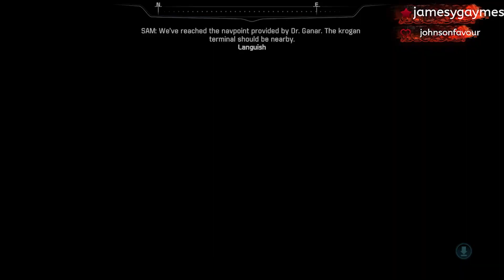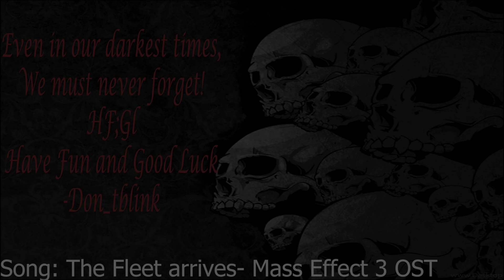Making friends with Krogan (Mass Effect: Andromeda)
I've finally entered the Krogan colony and it's time to work my magic on the populace to try and bring them back into the fold!